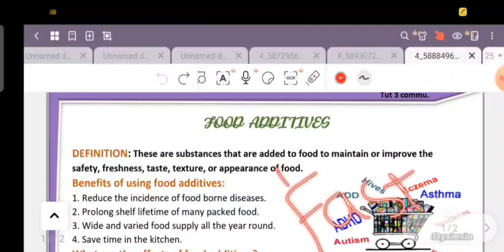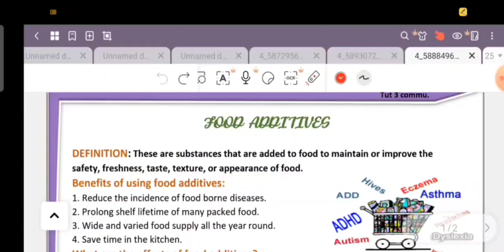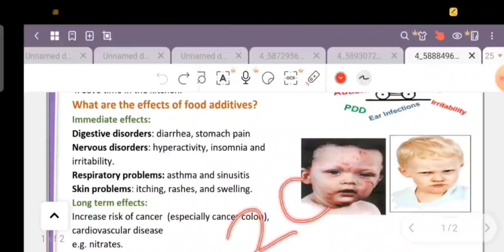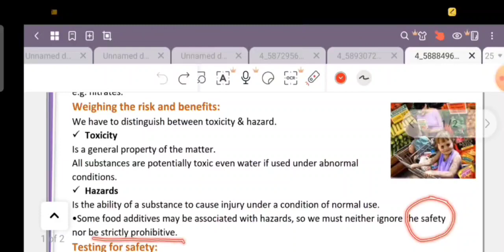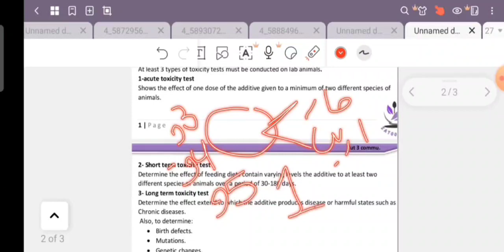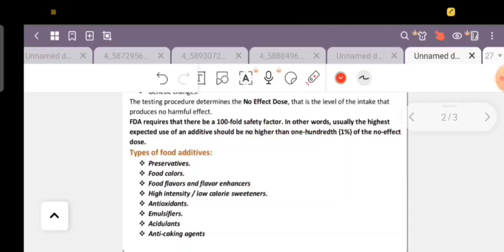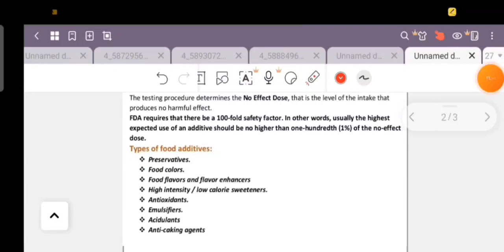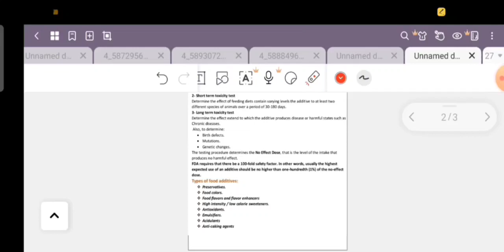Tut 3 Community ( Foof Additives) Nut 42